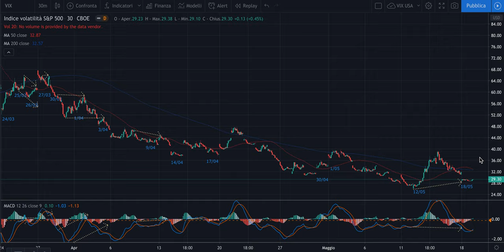Parole con il Trader: Gruppi che frequento o coordino e VIX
Buona sera,

Volevo fare una precisazione sulle 3 tipologie di gruppi trader che frequento o coordino. Nell'intervento video questo ed anche una piccola riflessione sul VIX.

Buona serata,

Jacopo